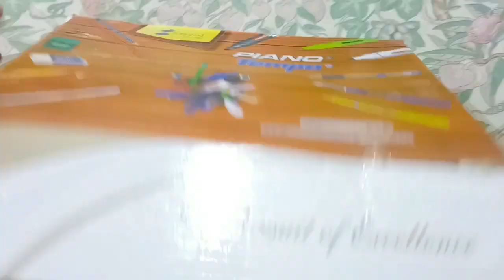Gift From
Alhamdulillah !
I Have Received My Gift (Piano Tempo Box)
In a PSL9 Contest.